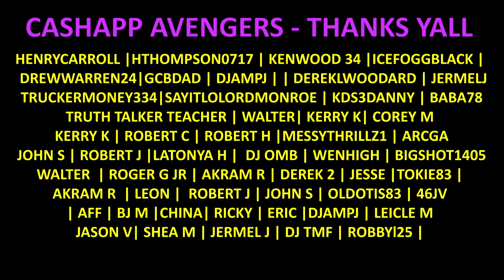Espinosa 601 La Bomba Warhead IX | leemack912 (S09 E50)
Espinosa 601 La Bomba Warhead IX | leemack912 (S09 E50). The 601 La Bomba Warhead IX, a 6 x 56 perfecto made entirely of Nicaraguan tobacco, capped off with a broadleaf wrapper. Like many other products from Espinosa Premium Cigars, it will be made at AJ Fernandez’s San Lotano Factory in Ocotal, Nicaragua.

The MSRP is set at $13 per cigar and limited to 5,000 boxes of 10 cigars.

“You know it’s PCA time when Warhead appears. Year in and year out, our customers look forward to this release,” said Erik Espinosa, founder of Espinosa Premium Cigars, in a press release. “It’s a great cigar, in yet another great vitola.”

As with previous iterations, the packaging uses a military theme with a band designed to look like a painted warhead.

LeeMack912 2021 Cigar of The Year Top 25 Cigars.